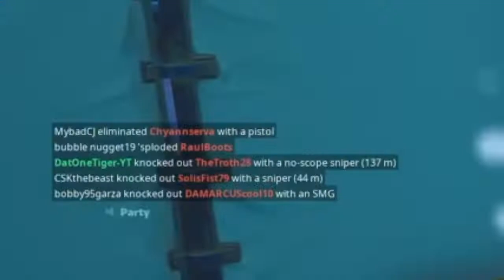Did It Again - A Fortnite Montage